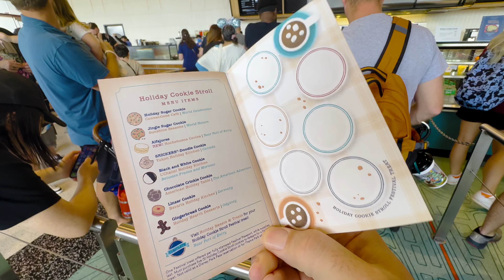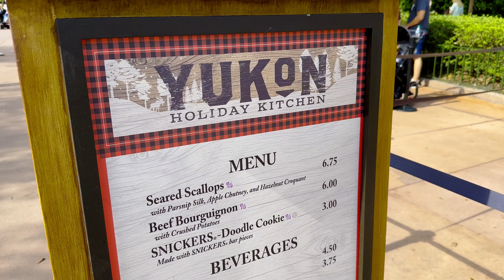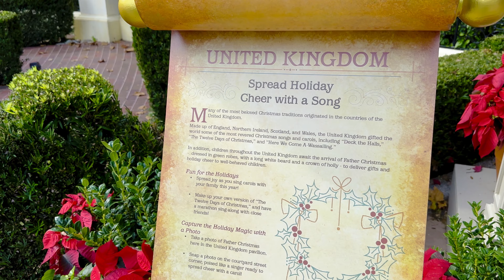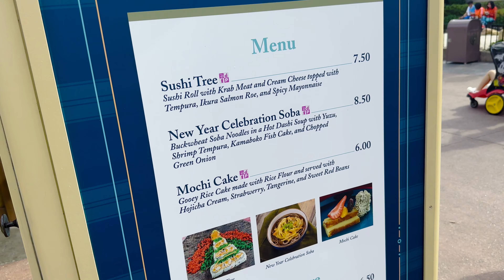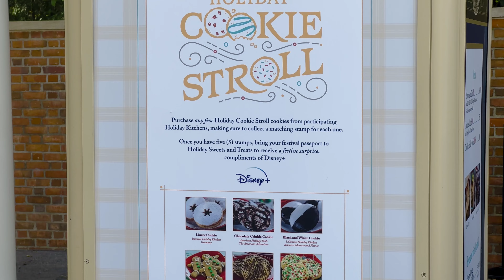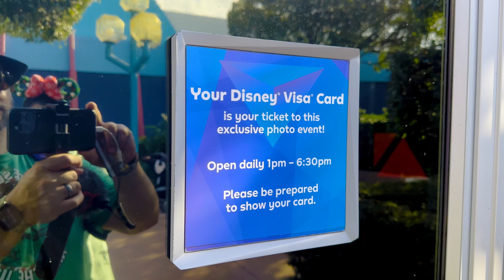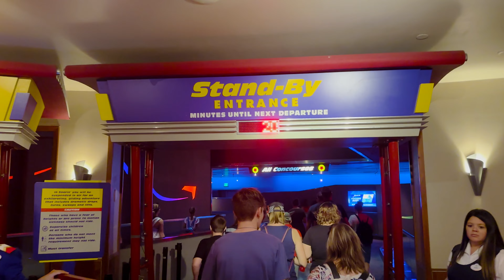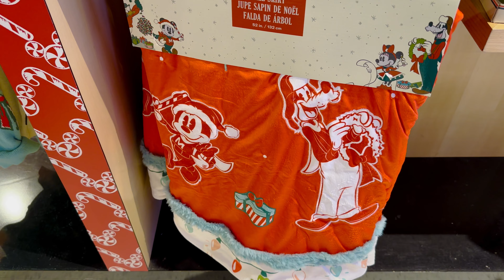How was the 2022 Epcot Festival of the Holidays, one word Magical!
Dad and the family spent an entire day at Epcot for the 2022 Festival of the Holidays and it was just MAGICAL. Dad loves Christmas, like a lot. So the Festival of the Holidays is a favorite of his. The family did the cookie stroll, the Olaf Holiday Traditions scavenger hunt, and saw the Holiday Overlay of Living with the Land!